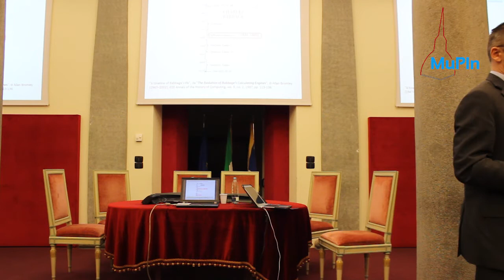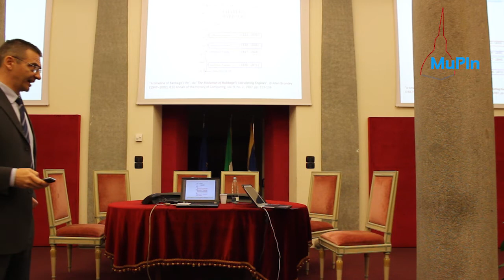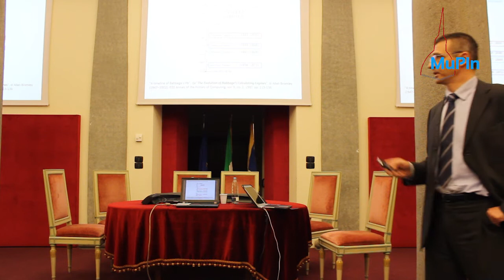Finding Ada Day 2013 - Settima Parte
Finding Ada Day 2013

Settimo e penultimo filmato estrapolato dalla serata. Buona visione!